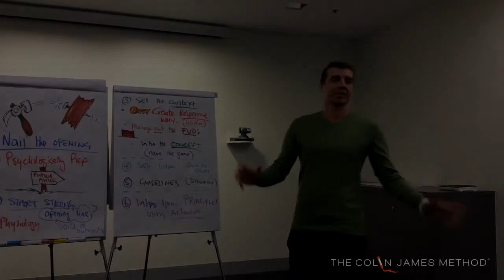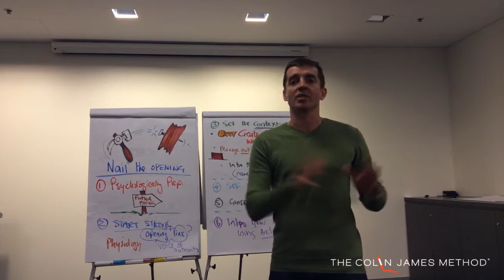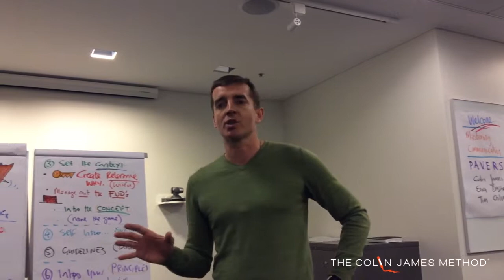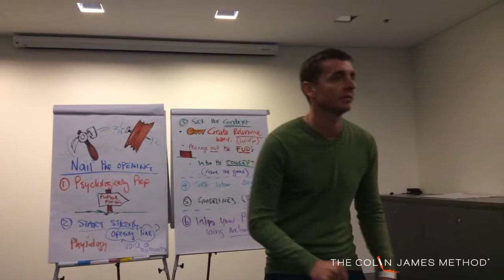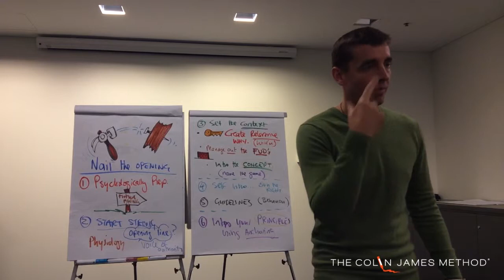'Talking About the 800 Pound Gorilla in the Room' – Colin James Method, Melbourne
Do you think courageous conversations are important? Do you find courageous conversations difficult to hold? Do you believe holding courageous conversations the right way would improve your professional and personal life? Daryl talks about his experience of being ambushed and shot in the face and shoulder on duty, and the active avoidance of friends and even family to discuss the event and aftermath. Listen to Daryl describe step by step how to hold a courageous conversation and talk about the 800-pound gorilla in the room, comfortably, confidently and for the benefit of all parties involved!